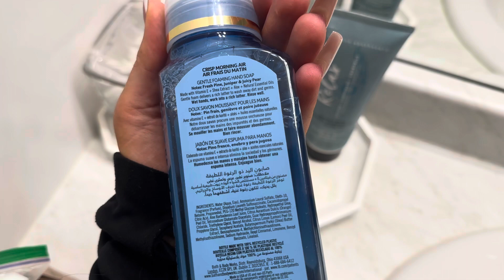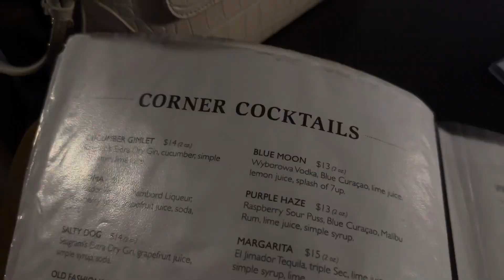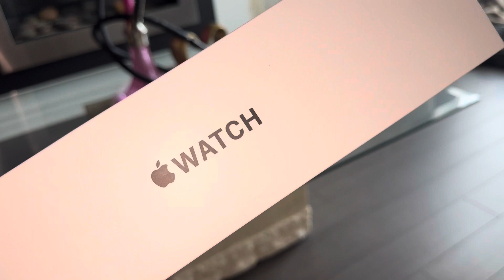Vlog: Buying Apple Watch, Shopping Haul, Eating Out, Hiking + More! | brunetteprincesse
Hey babes 🎀

Poshmark: BPRINCESSE

- Get $10 and free delivery from Instacart!